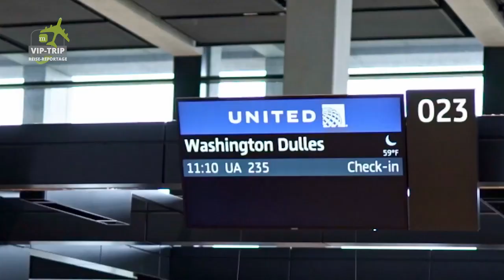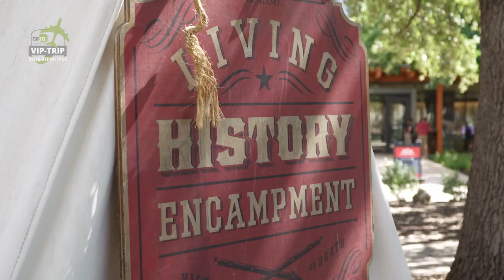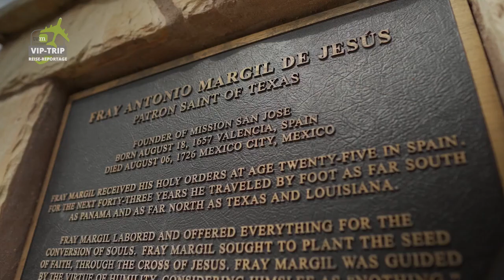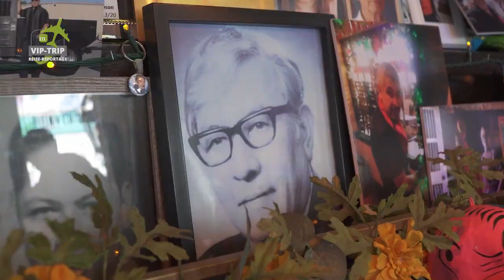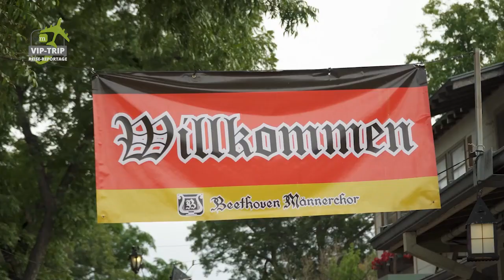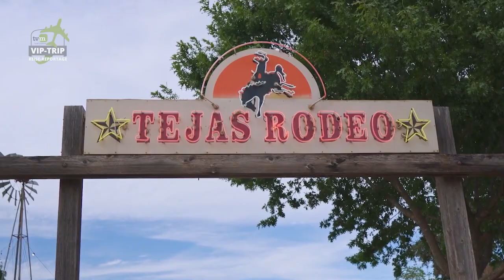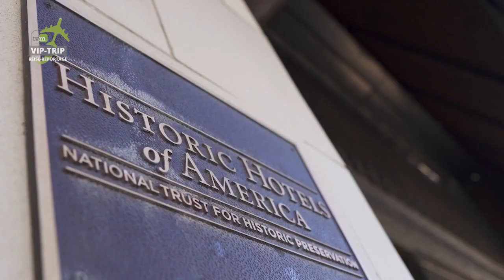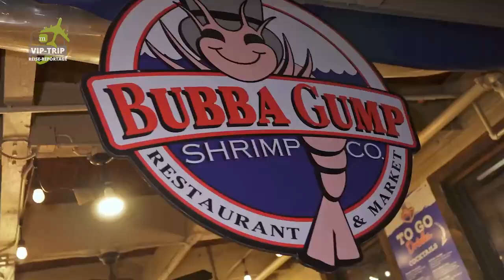In San Antonio mit Oliver Hörner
In dieser Reisereportage reisen wir in die Stadt San Antonio im US-Bundesstaat Texas. Texas mag für viele nach Cowboys und Westernidylle klingen, doch San Antonio steckt vielmehr voller Geschichte und Geschichten. Moderator und „Tourguide“ Oliver Hörner besucht das berühmte "Alamo", ein nationales Monument, das mitten in der Innenstadt von San Antonio steht und dessen markante Ruine auf den Beginn der texanischen Unabhängigkeit erinnert. Natürlich taucht
Oliver Hörner ein in diese bewegten Zeiten anfangs des 19. Jahrhunderts und stellt fest, wie stark heutzutage der Einfluss der spanisch-sprechenden Bevölkerungsgruppe ist. In der mexikanisch geprägten Gastronomie ist dieser Einfluss deutlich zu schmecken. Weit weniger bekannt ist, dass sich in San Antonio in den vergangenen rund 175 Jahren eine äußerst aktive und einflussreiche deutsche Gemeinschaft gebildet hat. Das alljährliche Oktoberfest des Beethoven-Chores ist nur ein Beispiel dafür. So lässt es sich Oliver Hörner auch nicht nehmen, den traditionellen Fassbieranstich vorzunehmen. Tägliche Streifzüge auf der Promenade entlang des San Antonio Rivers bieten eine willkommene Abwechslung: Der „Riverwalk“ ist eine echte Attraktion: Zahllose Restaurants, Shops, Cafés, Kneipen mit Tanz- und Musikunterhaltung locken bis in die späten Abendstunden ein buntes Gemisch von Touristen und Einheimischen an. Aber auch das Umland von San Antonio ist sehenswert. So besucht Oliver Hörner ein klassisches Rodeo und die grandiosen Tropfsteinhöhlen
der „Natural Bridge Caverns“. Und die Reportage über San Antonio bietet noch mehr: Viel
Atmosphäre, fetzige Musik und sogar eine Spukgeschichte. Viel Spaß!